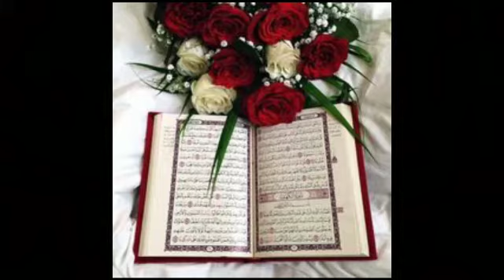Koi bhi amal karne se pehle ye video zarur dekhle